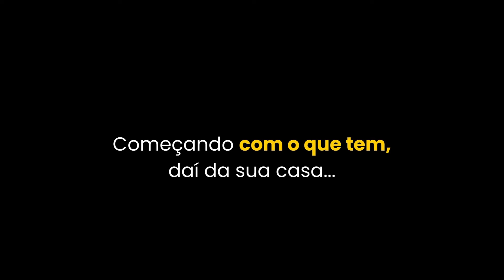MAÍRA CARDI EXPLICA O SEU 'SUMIÇO' DAS REDES SOCIAIS | PodcatsDelas Cortes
MAÍRA CARDI | PODCATS 6ª TEMP #04

ENTREVISTADOS E HOSTS DO PODCAST:
MAÍRA CARDI é coach e influenciadora fitness, e ganhou fama ao participar do BBB9 em 2009, entrevistados por LUCAS GUIMARÃES e CAMILA LOURES, no PODCATS.